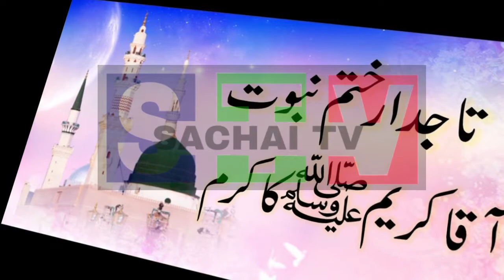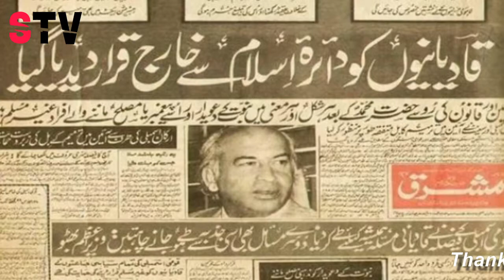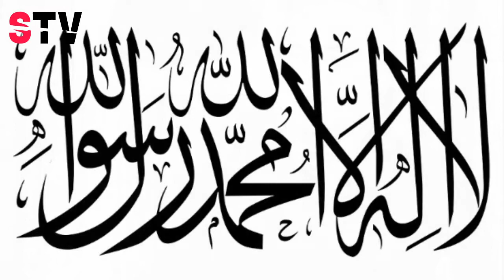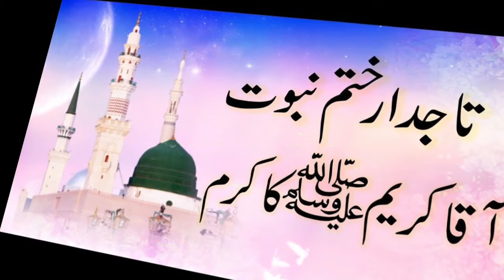Pakistan's Every Citizen Should Know Answer of These Three Questions - Sachai TV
In today's Sachai TV video, we will be talking about three very fundamental questions that every Pakistani should know the answer of.